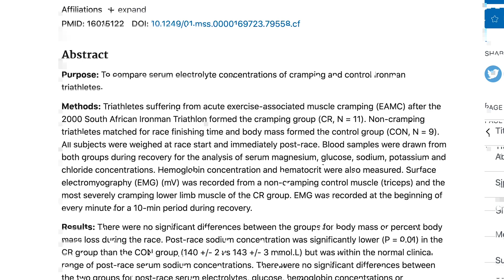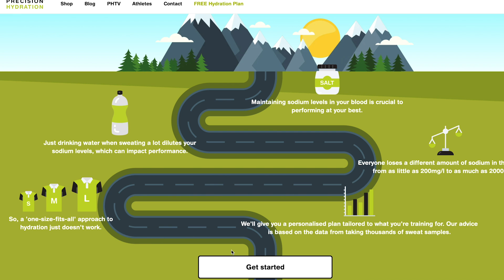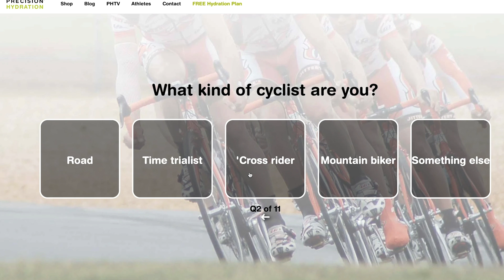What Is Cramp And Why Do Cyclists Get It? | GCN Does Science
If you haven’t suffered from cramp at one point or another during your various cycling related pursuits, then you’re lucky. At best, it is a painful moment on the saddle and at worst it can potentially mean an early end to a day's riding. But what actually is cramp, why on earth do we get it and what can we do to stop it or prevent it? We thought we’d take a look.

Explore our new T-Shirts inspired by some of the world's most epic climbs.

If you'd like to contribute captions and video info in your language, here's the

Urban Solitude - Soara
All Parts Equal - Airae
Bells R Ringin - Guustavv
Book of Revelations (Instrumental Version) - Psuche
Breath - Ooyy
Cornelia (Luwaks Remix) (Instrumental Version) - The Eastern Plain
Dance Dance (Instrumental Version) - Psuche
Desember - Ooyy
Formations - Van Sandano
Get the Prints - Enigmanic
Just the Right Amount - Arthur Benson
Lavender - Sarah, the Illstrumentalist
More of This, More of That - Arthur Benson
Oak City - Sarah, the Illstrumentalist
Oceanside - Brendon Moeller
Quantum Theory and Italian Synthesizers - So Vea